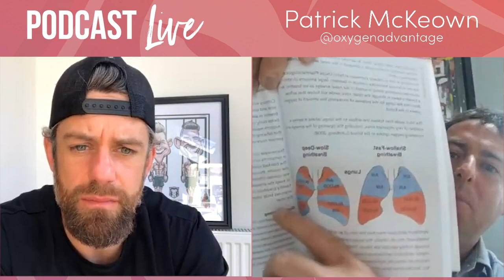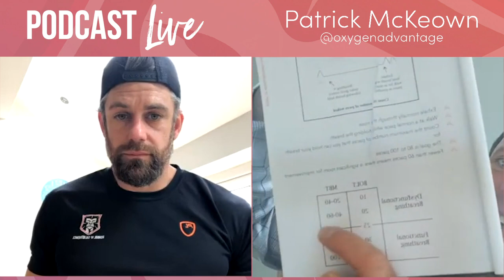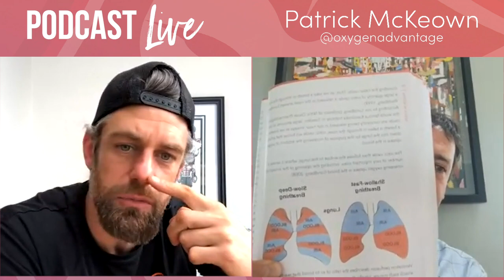NASAL Breathing During RUNNING with Patrick McKeown // School of Calisthenics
Patrick McKeown fast become Jacko’s new favourite ‘pin up boy’ after he read the book Oxygen Advantage and changed the way he breathes forever. During this session Patrick will talk you through his breathing techniques, test your own breathing mechanics and breath-hold scores as well as try some of the breathing exercises that he outlines in his book that could just change your life!

Oxygen Advantage book

Want some help and a process to follow you can TRUST with step-by-step progressions, weekly training programmes, module self-assessments to help you track progress and problem solving solutions when you get stuck?

Just starting Calisthenics as a beginner? Get started with our FREE Beginners Calisthenics Programme